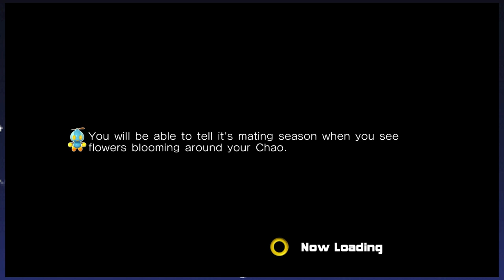Sonic Adventure 2 | BAT (Part 2)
It's like it's my JOB to tell Addison to shut up